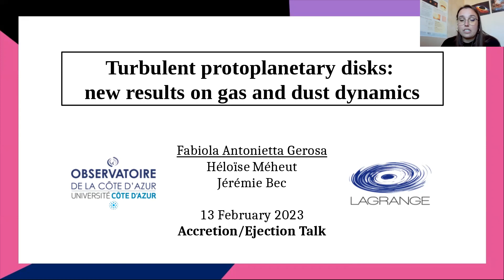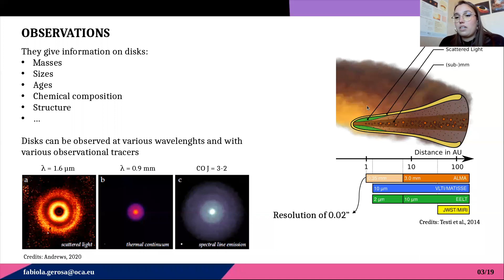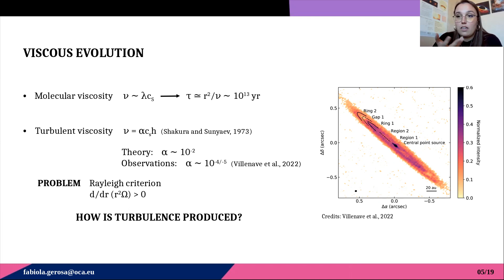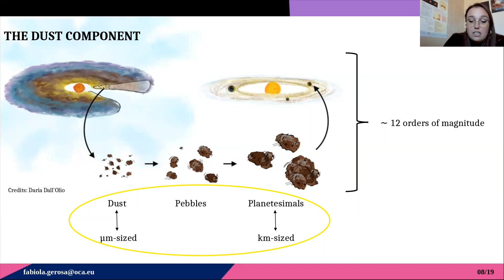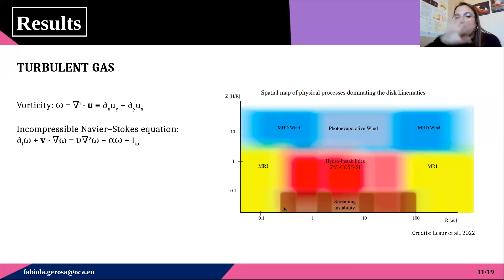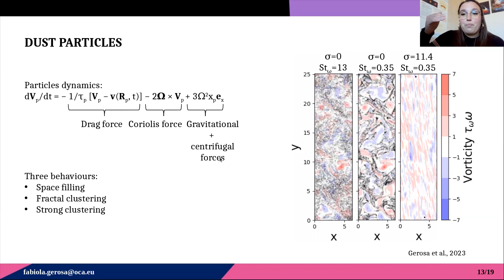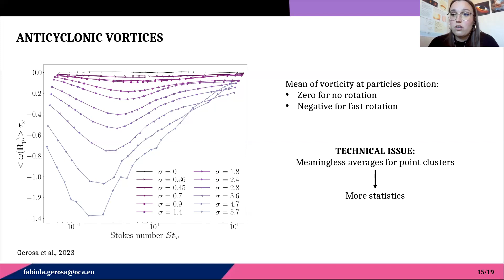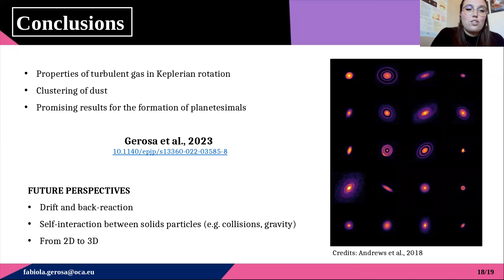Turbulent protoplanetary disks: new results on gas and dust dynamics - Fabiola Gerosa - 13/02/2023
13/02/2023
Speaker: Fabiola Gerosa (Observatoire de la Côte d'Azur)
Title: Turbulent protoplanetary disks: new results on gas and dust dynamics

Abstract: Protoplanetary disks are the regions of planet formation. They are gaseous systems in Keplerian rotation around young stars, in which a small dust component is also present. Observational evidences point towards turbulence in the disk gas phase. Its origin and level is still under debate, despite its strong effect on different aspects of disks evolution. Turbulence is indeed known to be an effective way of transporting angular momentum, necessary for accretion of material onto the star. In addition, a turbulent medium impacts the dust dynamics, therefore planet formation.
In this context, we perform 2D direct numerical simulations of turbulent fluids coupled to Lagrangian particles.
In this talk, I will show new insights on the properties of turbulent flows in Keplerian rotation and promising results for understanding the first stages of planet formation.

Related publications:
Clusters of heavy particles in two-dimensional Keplerian turbulence